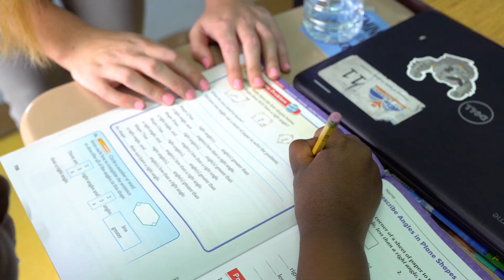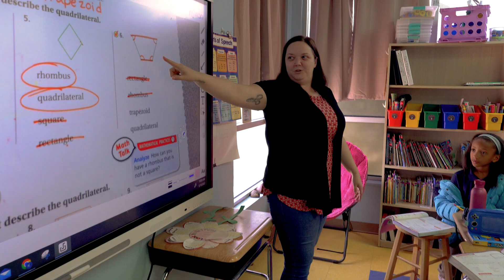Noble Columbus Promo Video, 2022